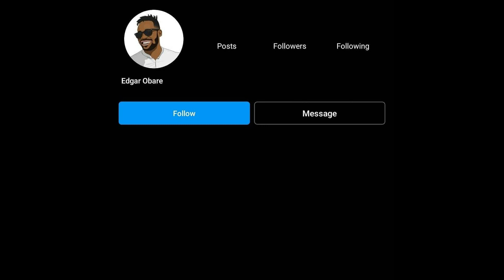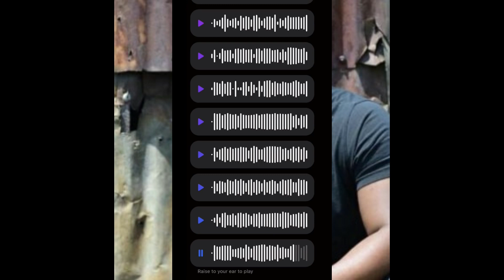EDGAR OBARE disappearance both online and offline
Where is Edgar Obare after his resent expose on wash wash business